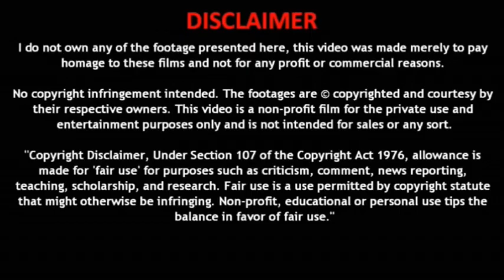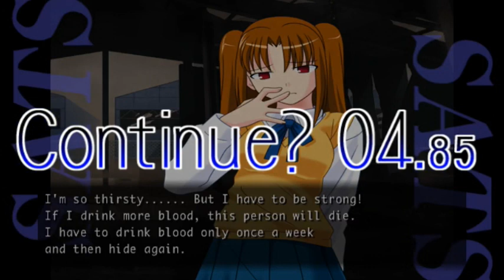PC GAME TIME l MELTY BLOOD Ultimate fighter Forage Gameplay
Hey there everyone, Epic TimeBase Net Here!

Developer

Type-Moon, French Bread

Some Images might be graphic so click at your own risk.
Parental guidance for children under 13.
This is for Entertainment and Educational Purposes Only.
No harm Intent were made on making this complication.

sub_confirmation=1

This is for education and entertainment purpose only.